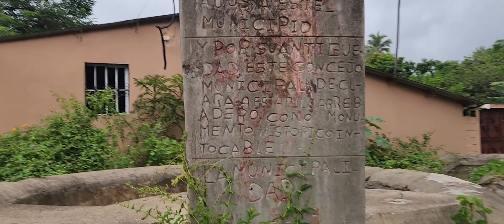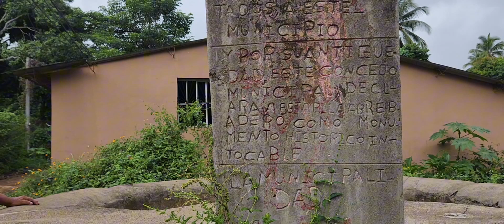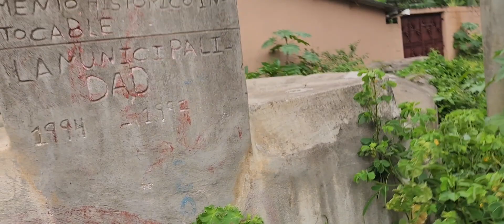CONSTRUCCION DE CARRETERA EN EL MUNICIPIO DE jucuapa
construyen carretera en jucuapa